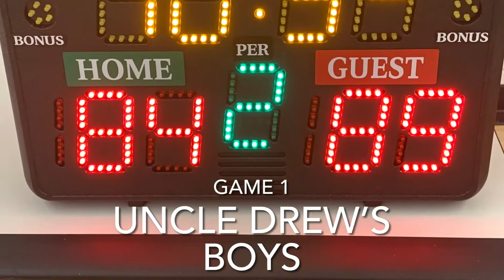Spring 2022 Franchise B League Championship - Game 1 (Best of 3)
Uncle Drew's Boys take Game 1 from unbeated Lagno Fan Club, setting the stage for what should be an amazing Game #2!